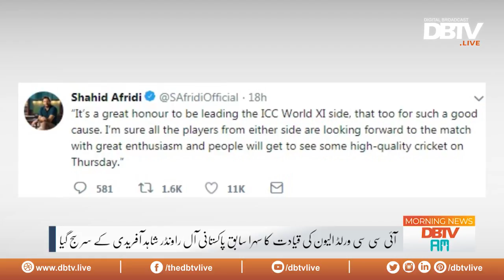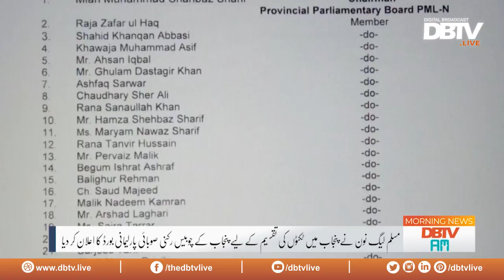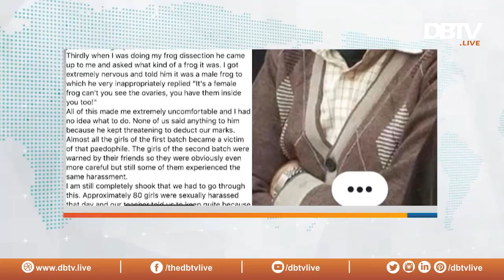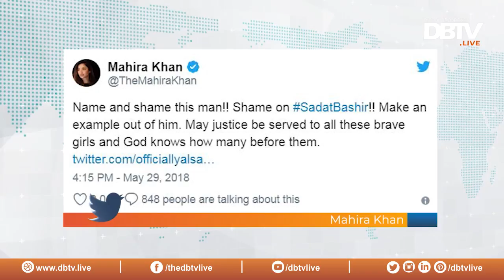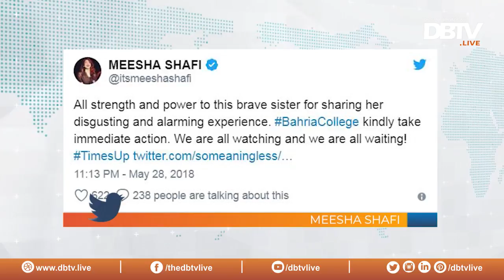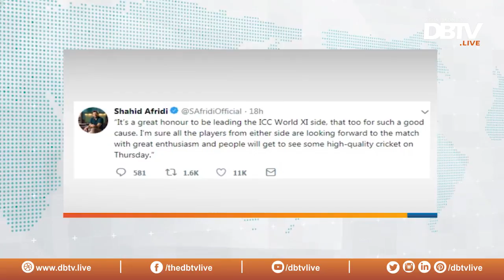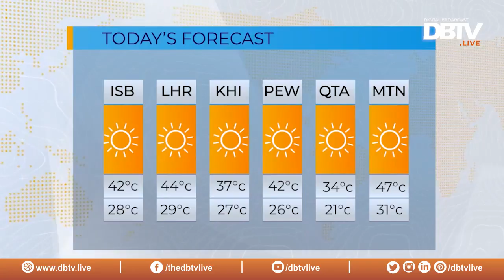DBTV AM - Episode 39 - 31 May 2018 - DBTV.Live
Elections 2018: PML-N constitutes parliamentary board for issuing tickets. Nasir Khosa announces to not assume charge as Punjab caretaker CM. At 46°C, city suffers hottest day in May since 1981

DBTV AM - Episode 38 - 30 May 2018 - DBTV.Live

Host: Asfandyar Yahya & Asma Nawaz

Timing: Monday, Tuesdday, Wednesday, Thursday and Friday @ 09:00 A.M (PST)